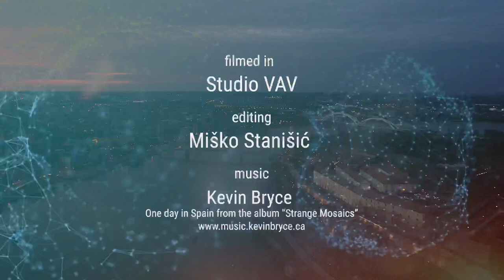TERRATALKS 2022-01-24 - Stephen Naron, Petar Djurdjev, Misko Stanisic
TERRATALKS is a series of video interviews with international experts on various topics related to Holocaust remembrance culture, teaching and learning about the Holocaust, and combating antisemitism, antigypsyism, and other forms of xenophobia.

In this episode, Misko Stanisic interviews:
- Stephen Naron, Director of the Fortunoff Video Archive for Holocaust Testimonies at Yale University in New Haven, Connecticut, USA, and
- Petar Djurdjev, Director of the Historical Archives of the City of Novi Sad, Serbia,

The interview was conducted on January 24, 2022, filmed in Studio VAV in Novi Sad.

Terraforming is committed to promoting and improving teaching and learning about the Holocaust and combating antisemitism, antigypsyism, and other forms of xenophobia.